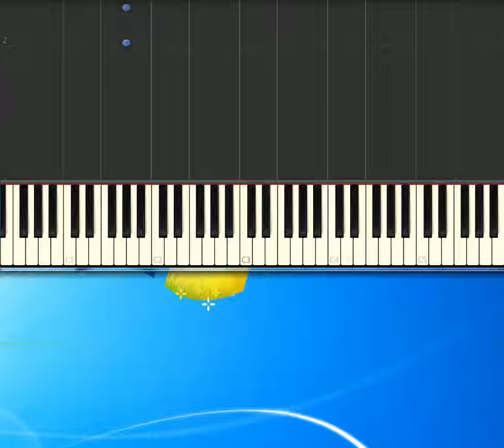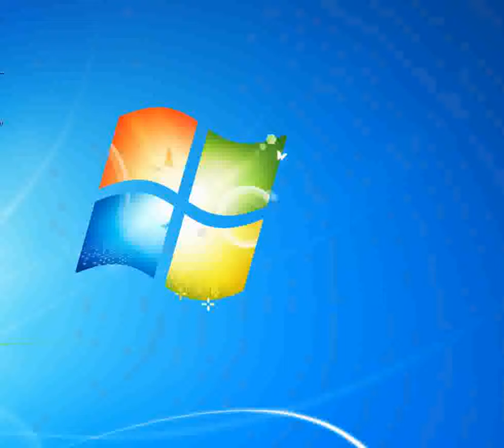Dentro ad ogni brivido Carta Marco [Piano tutorial by Synthesia]